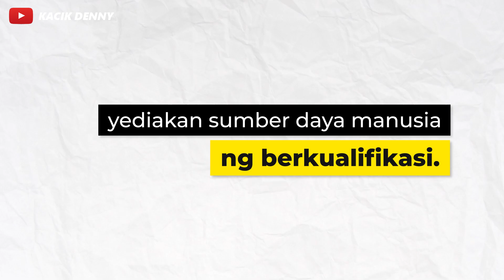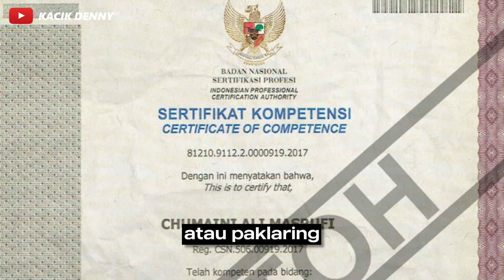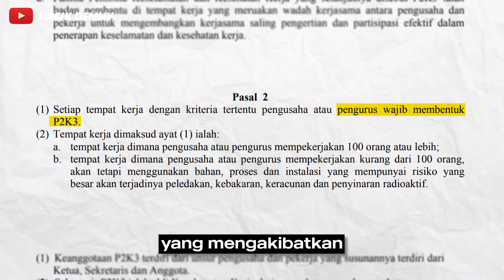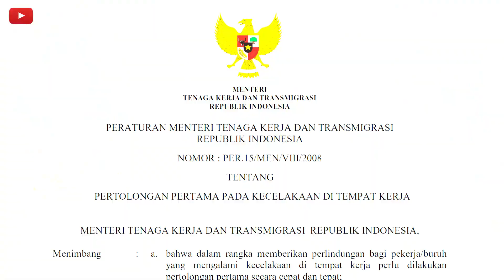5 Prinsip SMK3: Pelaksanaan Rencana K3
DOWNLOAD MICCA SUPER APP K3 sekarang😊

Call Center :
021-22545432